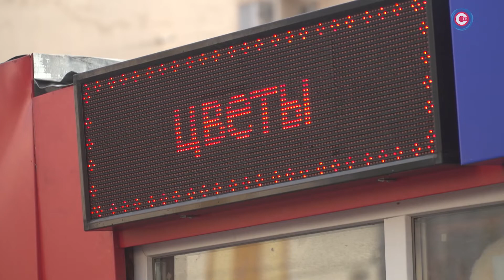Какая судьба ждёт объекты, построенные незаконно?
Севастопольцы строительство общепита перед обелиском Штык и парус восприняли в штыки. Дом из стекла и бетона вырос буквально за несколько месяцев. По высоте, конечно, соревноваться с монументом сложно — это один из самых грандиозных обелисков не только в Севастополе, но и в других городах-героях бывшего Союза. Но со смотровой теперь можно любоваться только видами на самострой.